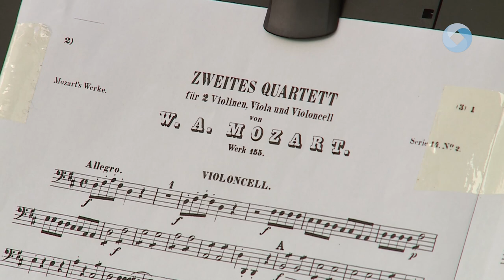Kis bécsi muzsika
Háromrészes kamarakoncertre várja idén is a komolyzene kedvelőket a Székesfehérvári Egyházmegyei Múzeum. A Zene-szó nyitóestjét pénteken este tartották meg, amelyen Mozart nagysikerű szerzeményei csendültek fel.